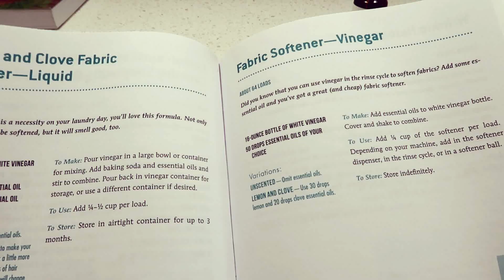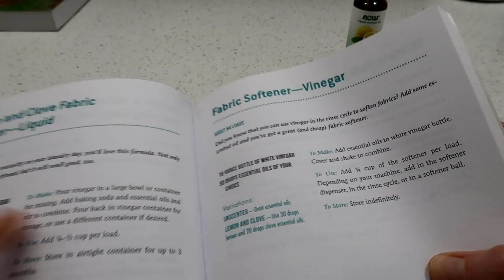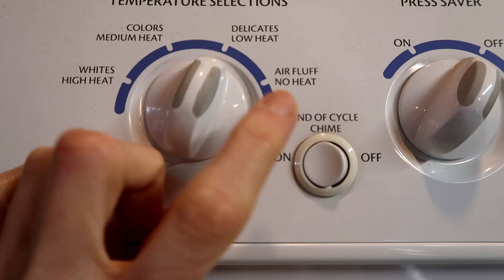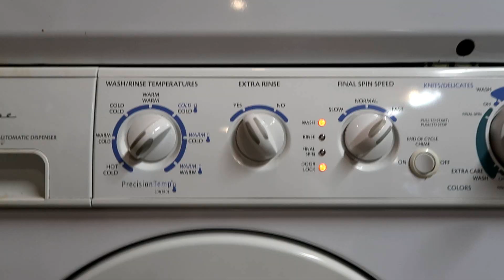DEEP CLEANING BED NON TOXIC RECIPES FOR CLEANING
My recent discovery of this 3 books filled with amazing non toxic cleaner recipes inspired me to deep cleaning my bed. When I saw the fabric softener , mattress cleaner and linen freshener recipe I had to try it. I had a very pleasant surprise as I tried them out they worked so well and the whole bedroom smelled amazing! I love this non toxic recipes and I will use them in my future cleaning routine for sure! They just make cleaning more fun and rewarding!

The books that inspired me

▪I find the recipes in that book Clean Home

▪Home made cleaners book

▪The natural Home Book

▪Lemon oil I used organic gosh it smelled amazing!

▪Mop I use and love

▪Fitted sheet I have queen size linen

▪Silk pillowcase I have (reduces wrinkles on face and easier in hair too)

▪King size linen sheet I have (they only have 10 left)

▪Baking soda I use for my recipe

▪Peppermint oil organic

▪Bottles I have

RECIPES🍑

Mattress cleaner

-1 cup baking soda
-4 drops of lemon oil

Linen freshener

-1 cup water
-1/2 cup rubbing alcohol
-10 drops lemon
-5 drops pepppermint

Fabric softener

-16 oz vinegar
-50 drops of lemon oil

❤MUSIC CREDIT ❤THANK YOU FOR THIS AMAZING MUSIC!❤